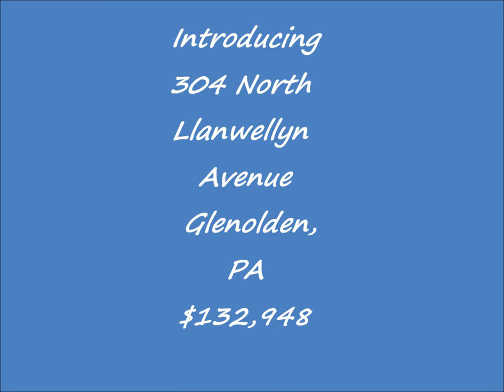Homes For Sale - 304 North Llanwellyn Ave Glenolden, PA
$132,948  Interboro School District Twin in The Borough of Glenolden
3 br / 1 bath featuring a finished basement and new paint throughout.  Two blocks from local parks and library !
This Home Won't last. Make Your Offer Today !